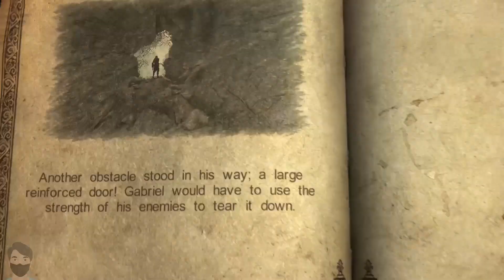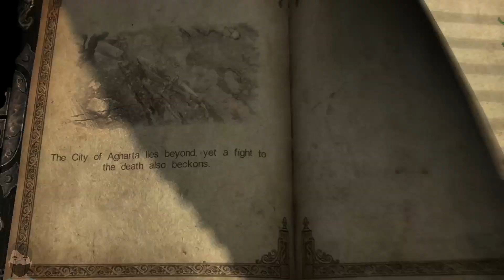Castlevania Lords of Shadow : ULTIMATE EDITION (Chapter II) Labyrinth Entrance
welcome